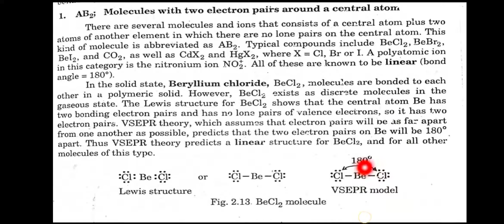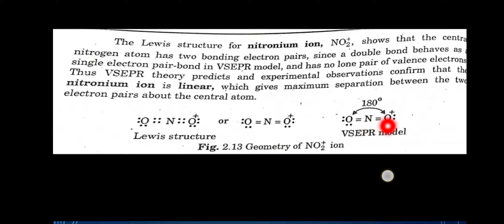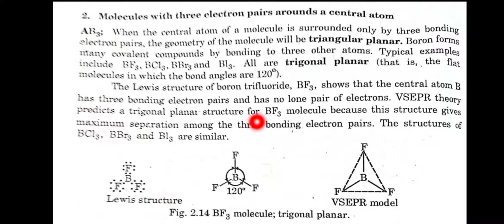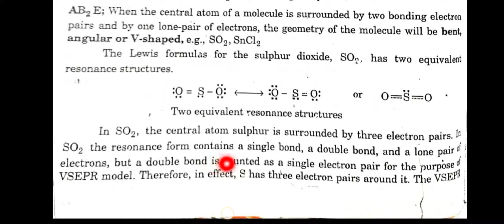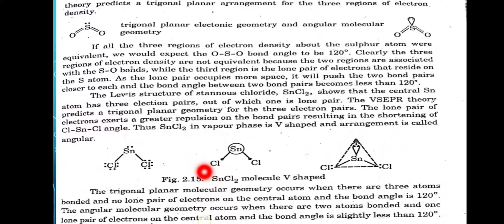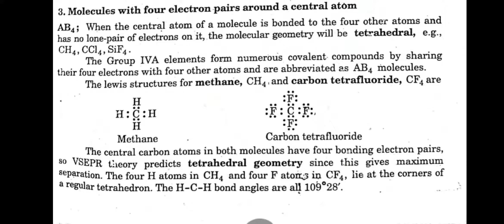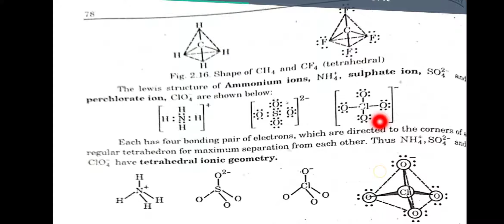VSEPR THEORY lecture no 02 by Mrs Samia Shafqat